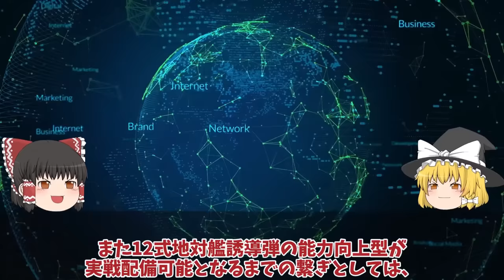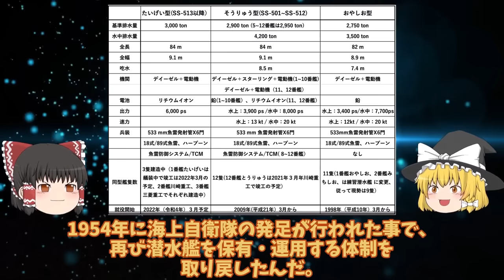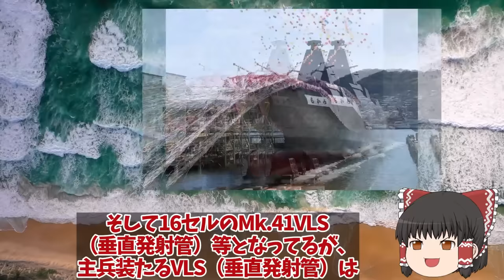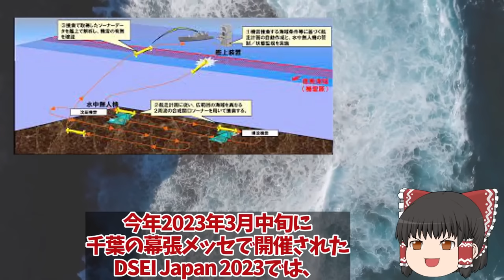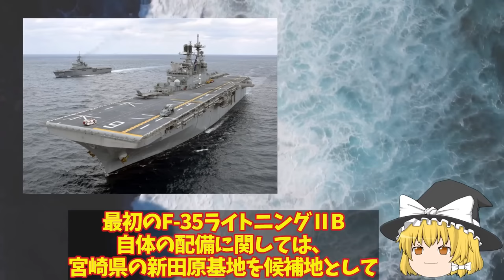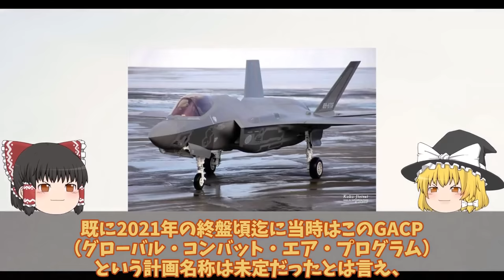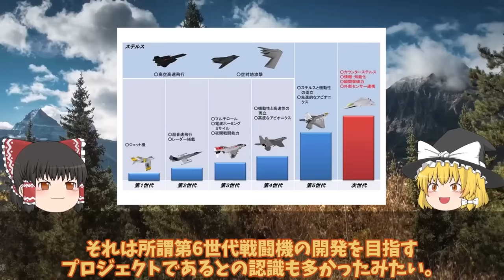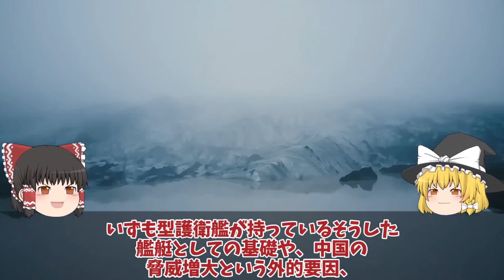【ゆっくり解説・軍事News】自衛隊最強スペシャル 海自潜水艦ついに潜航深度バレるか！特殊鋼材NS110と89式超魚雷で900m？三菱川重建造最強潜水艦の静粛性に国連ビビる【スペシャル・特集】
自衛隊最強スペシャル 海自潜水艦ついに潜航深度バレるか！特殊鋼材NS110と89式超魚雷で900m？三菱川重建造最強潜水艦の静粛性に国連ビビる【スペシャル・特集】
1海自潜水艦ついに潜航深度バレるか！特殊鋼材NS110と89式超魚雷で900m？三菱川重建造最強潜水艦の静粛性に国連ビビる

2海自ついにOZZ5完成配備開始くまの護衛艦展示会中の旋律デビューか！三菱本気で開発国連恐れる？

3海自かが艦首四角でSTOVL機10機最大収容海自ついにF35B調達に赤信号点灯か！STOVL機艦載可能数は10機？

4日英伊次期戦闘機開発ついに動画公開無人機連携で世界最先端へ！2027年度実用化迫るF35超え性能？

5海自ついに護衛艦かがの最終段階へ艦首四角弾薬庫も改修計画！耐熱1800℃着艦甲板魔改造？

引用・転載「出典：海上自衛隊ホームページ」
引用・転載「出典：航空自衛隊ホームページ」
引用・転載「出典：陸上自衛隊ホームページ」